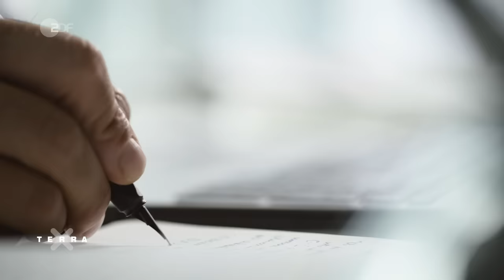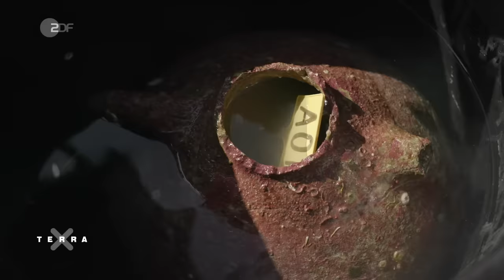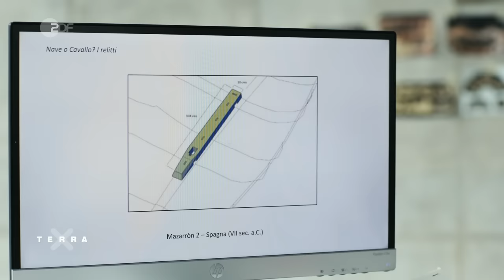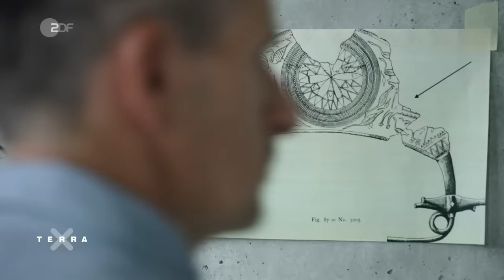War das Trojanische Pferd wirklich ein Pferd? | Terra X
Die Geschichte des Trojanischen Pferdes gehört zu den berühmtesten Mythen. Der griechische Dichter Homer ist es, der die Geschichte des Trojanischen Krieges aufschreibt. Ein zermürbender Krieg, der zehn Jahre dauert. Griechen kämpfen gegen Trojaner. Die mächtige Stadt Troja bleibt standhaft, ihre Mauern scheinen undurchdringlich. Bis eine List den Trojanischen Krieg beendet: Ein gigantisches Holzpferd wird den Trojanern als Geschenk präsentiert. Doch im Bauch des Holzpferdes sitzen die besten Krieger der Griechen. Nichts ahnend ziehen die Trojaner das Pferd in ihre Stadt. Im Schutz der Dunkelheit schlüpfen die Griechen aus dem Pferd und öffnen ihren Kameraden die Tore. Das mächtige Troja geht in Flammen auf. Aber hat es sich so zugetragen? Oder muss die Geschichte des Pferdes umgeschrieben werden? Davon ist der italienische Unterwasserarchäologe Francesco Tiboni überzeugt. Er bringt archäologische Erkenntnisse zutage, die dabei helfen könnten, das 3000 Jahre alte Rätsel zu lösen. Tiboni bereist archäologische Schauplätze, beleuchtet konkurrierende Theorien über die Kriegslist der Griechen und das berühmt gewordene Ende des Trojanischen Krieges.

Gruppe 5.

Autor: Roland May
Schnitt: Josef van Ooyen

Die ganze Folge "Das Trojanische Pferd – auf der Spur eines Mythos" findet Ihr